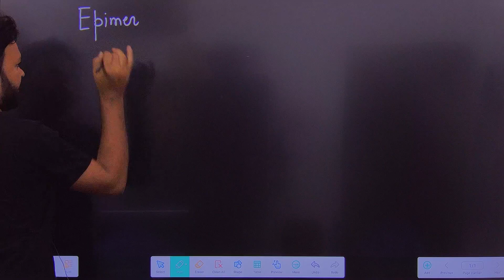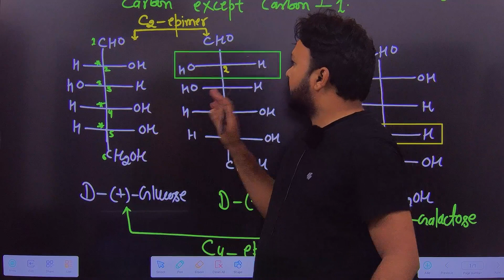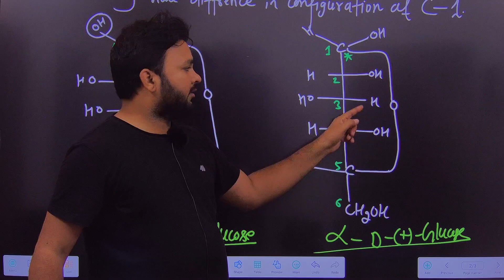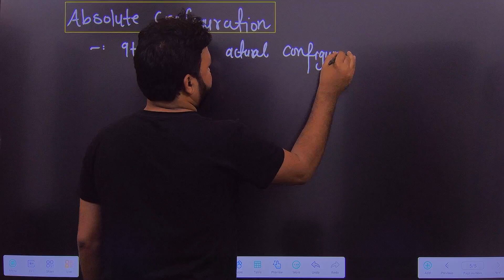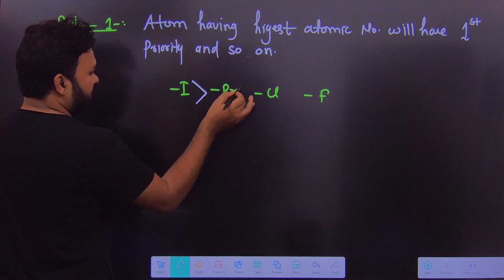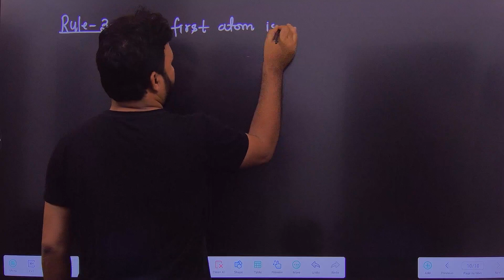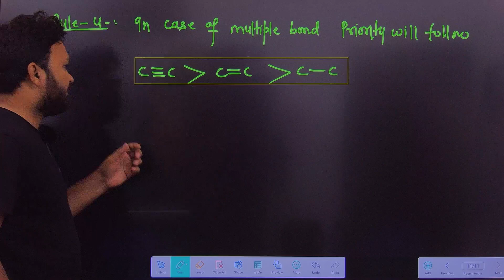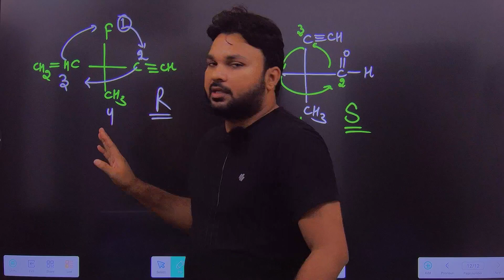#9 | Epimers | Anomers| Configuration of Molecules | CIP Rule or Priority rule